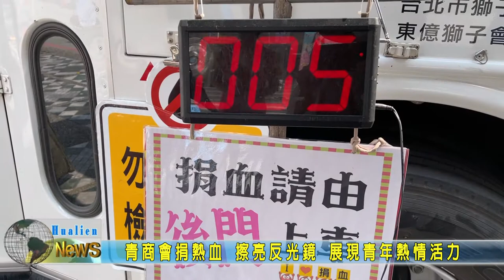20210328 08 青商會捐熱血 擦亮反光鏡 展現青年熱情活力